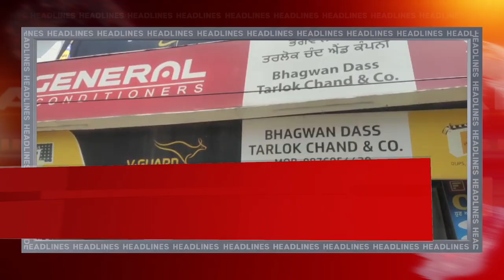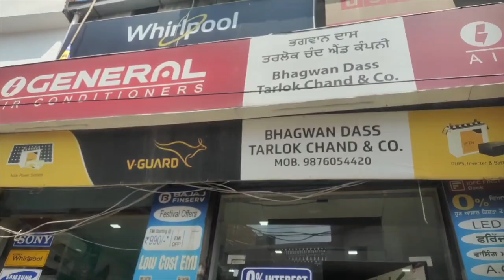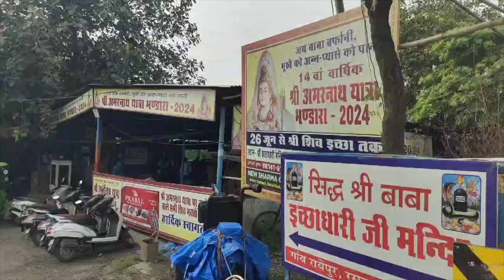Hulchul Prime Bulletin | 02 August 2024 | Hulchul Tv